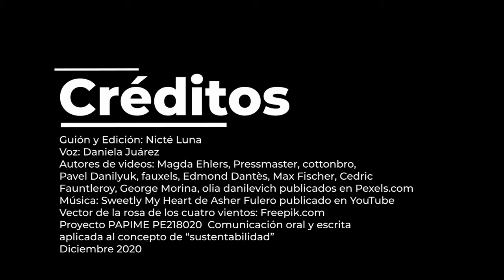Dimensión social de la brújula de la sustentabilidad para tomadores de desiciones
En este video se describen algunas decisiones de tomadores de decisiones que impactan en la dimensión social de la brújula de la sustentabilidad.